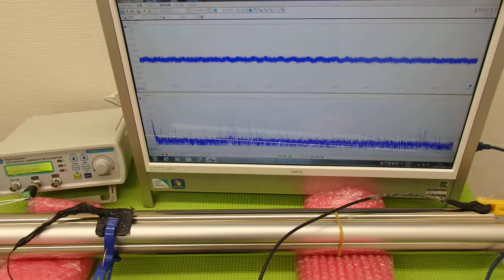対象物の振動モードに合わせた、超音波制御技術 ultrasonic-labo